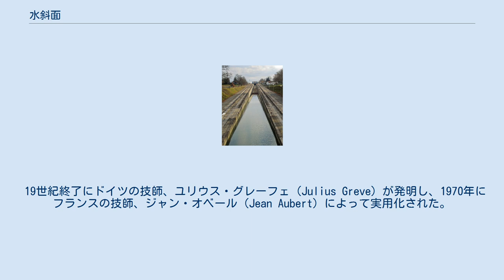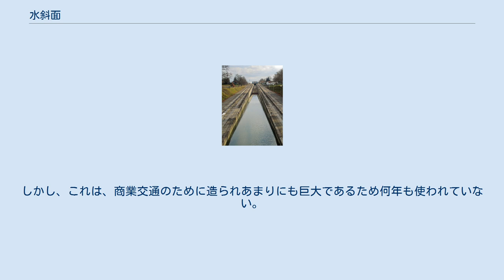水斜面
モンテック水斜面 水斜面は、運河勾配面のひとつ。
ある高さの河川か運河からもうひとつの高さの運河か河川へ船を運ぶ。
 19世紀終了にドイツの技師、ユリウス・グレーフェ（Julius Greve）が発明し、1970年にフランスの技師、ジャン・オベール（Jean Aubert）によって実用化された。
勾配水路に設けられた可動式の水門を用いて船を上下に移動させる。
船を上昇させる場合、水門を開けて船をコンクリート水路に入れる。
その後、水門を閉めて水路を閉鎖する。
可動式の水門を勾配水路に沿って移動させることで、船が浮いている水ごと上側の水面まで持ち上げるさせる。
水面が平衡したら船は自由になる。
下降する場合は、上昇の場合と逆の操作を行う。
 フランスの南に2つの水斜面がある。
 モンテック水斜面（Pente d'eau de Montech）はガロンヌ運河（Canal de Garonne）にある。
フォンセランヌ水斜面（Pente d'eau de Fonsérannes）は、ミディ運河のベジエ近くにある。
しかし、これは、商業交通のために造られあまりにも巨大であるため何年も使われていない。